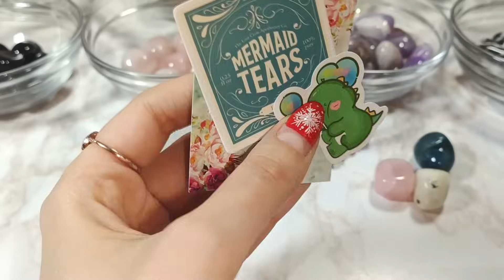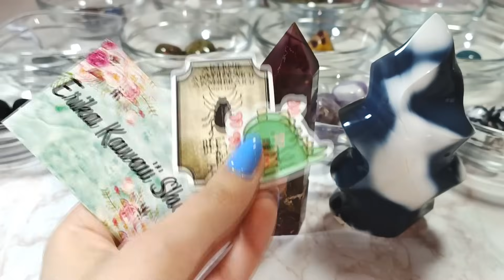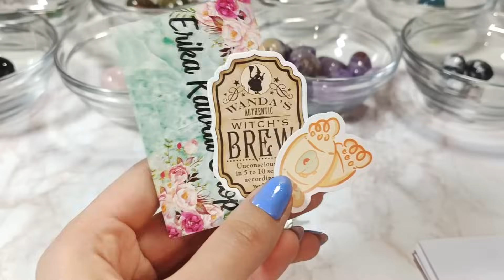Impacchettiamo ORDINI dal nuovo Restock! 💖